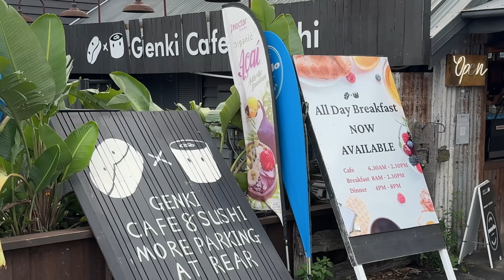[먹는브이로그] 면요리에게 관대한 여자의 면 미치광이 먹방 브이로그 🍜